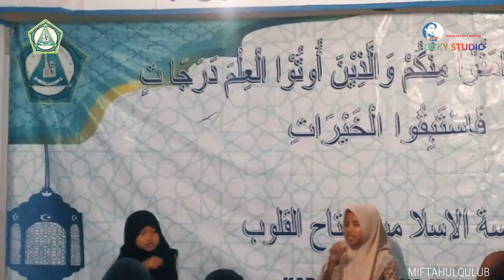Lomba Ragam Pesona Putra Putri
Dalam Acara haflatul imtihan madrasah miftahul qulub,imtihanan madrasah,imtihanan anak kecil, lomba imtihan lucu,lomba anak